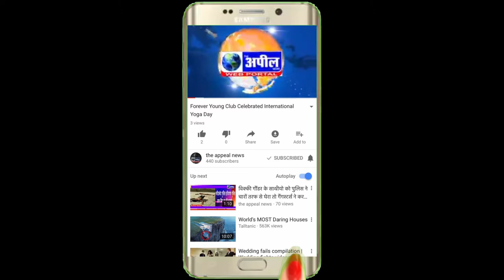बठिंडा पुलिस ने मोबाइल चोर गिरोह गिरफ्तार कर | The Appeal News Paper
Cameraman  Kapil Sharma
Reporter        Dharmendra
Edit By           Tinku